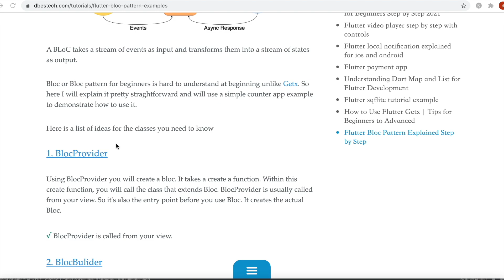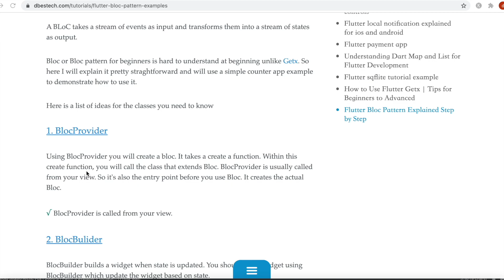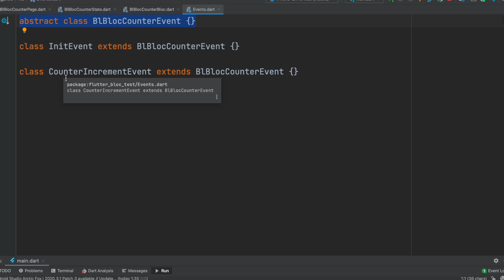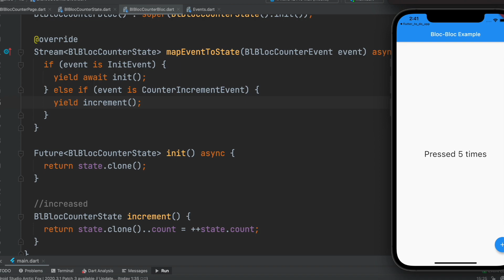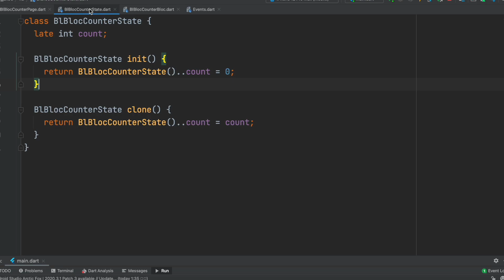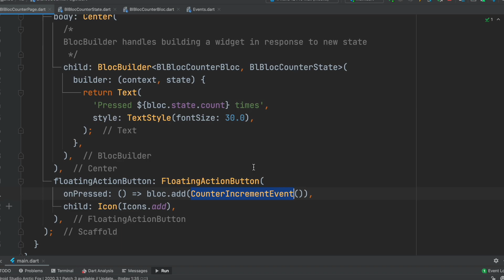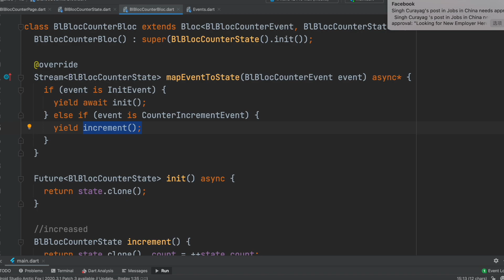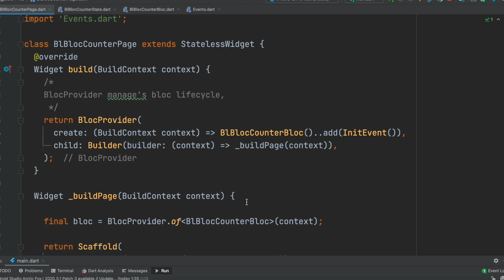Simplest Explanation Flutter BLoc Pattern | States and Events | mapEventToState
This is the simplest explanation of flutter bloc library. Here we broke down the easiest way to understand flutter bloc pattern.  Flutter bloc could be difficult for beginners to understand. So we covered how to create  bloc, events and states as well as dependency injection.

We covered some core concepts like BlocProvider, BlocBuilder, Events, mapEventToState.